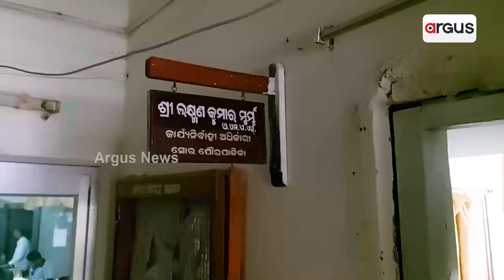ବର୍ଷା ଦିନ ପୂର୍ବରୁ ସୋର ସହରବାସୀଙ୍କୁ କୃତ୍ରିମ ବନ୍ୟା ଚିନ୍ତା || Artificial Flood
ବର୍ଷା ଦିନ ପୂର୍ବରୁ ସୋର ସହରବାସୀଙ୍କୁ କୃତ୍ରିମ ବନ୍ୟା ଚିନ୍ତା । ଡ୍ରେନ୍ ଭିତରେ ଭର୍ତ୍ତି କୁଢ଼ କୁଢ଼ ଅଳିଆ । ଜଳ ନିଷ୍କାସନ ବ୍ୟବସ୍ଥା ନାହିଁ । ଜଳାଶୟ ଓ ଜଳସ୍ରୋତ ଉପରେ ଜବରଦଖଲକାରୀଙ୍କ କବଜା ।